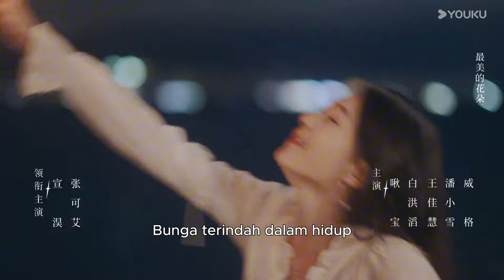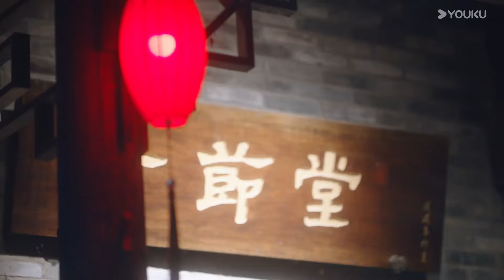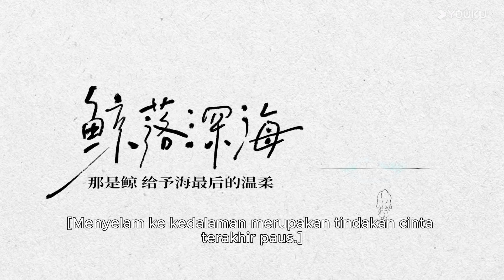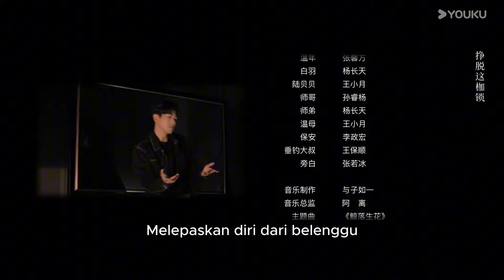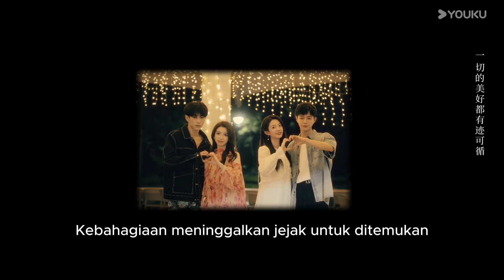[Indo Sub] Cinta Melampaui Dunia Game ( Love Beyond the Gaming World ) EP12 | YOUKU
★ Cinta Melampaui Dunia Game (Love Beyond the Gaming World)
★ Pemeran : Zhang keai / Xuan Hao / Bai Hongtao / Wang Jiahui / Pan Xiaoxue / Jiubao / We Ge
[Cinta Melampaui Dunia Game] Penjahat Si Ye pada hari perang dalam game tiba-tiba dipanggil oleh Wen Nian, desainer bayi era Z, dan Wen Nian, yang bahkan ditekan, mencari dukungan psikologis dari "Jiu Bao", tetapi semuanya didengar oleh Si Ye, yang telah terperangkap di tubuh "Jiu Bao" selama berhari-hari. Untuk mencari jalan pulang, Si Ye mengikuti Wen Nian ke pesta ulang tahun.

00:00 Situs Web Internasional YOUKU.TV sekarang tersedia!
02:00 Unduh APP YOUKU International untuk mendapatkan akses awal